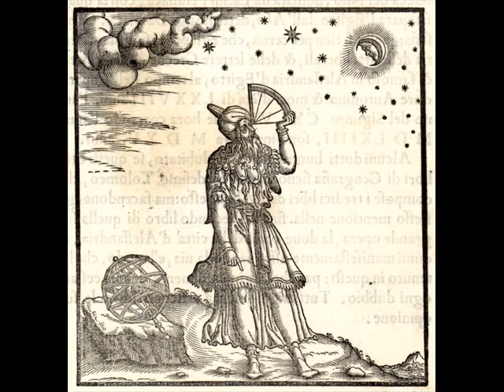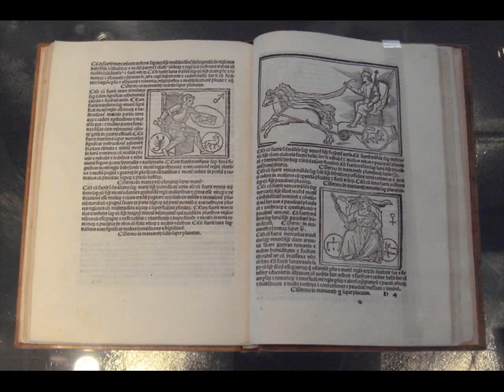Marriage Horoscope By Date Of Birth - see now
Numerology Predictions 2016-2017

Forecasts, reports, and original content from the top experts in divination and personal growth. All on the blog, updated daily.

Connect with other like-minded members passionate about expanding their numerological wisdom & self-knowledge.
Free Numerology Reading Predictions
check out for Marriage Horoscope By Date Of Birth